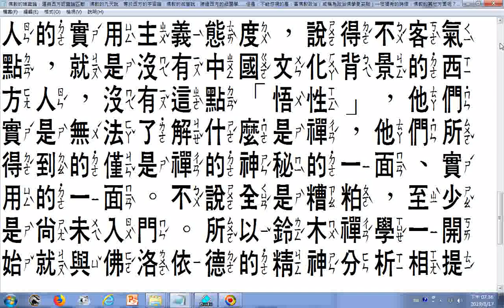佛教的唯識論，堪與西方認識論匹敵；佛教的九天說，等於西方的宇宙論；佛教的微塵說，勝過西方的細菌學……但是，不能忽視的是：當佛教政治（或稱為政治佛學更妥貼）一枝獨秀的時候，佛教的其他方面呢？在「德先生」